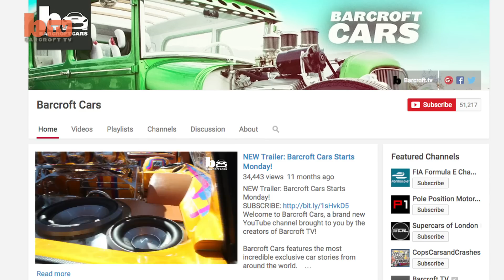Barcroft Stars: Become A Presenter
We're looking for amazing, enthusiastic people to present a slate of exciting new shows.

DEADLINE EXTENDED: 8th November 2015

If you're passionate about presenting incredible real stories, and love meeting awesome, inspiring people, we want to meet you!

Areas we're passionate about are:

- astonishing real life human stories
- amazing animals and the environment
- super cool cars
- unbelievable homes
- inspiring tech and science
- awesome adventure and survival

Send us a link to a video of yourself presenting to camera (60 secs max) explaining who you are and what inspires you.

DEADLINE: 8th November 2015

We'll choose our favourites and invite a group of people to come and film an exclusive screen test with us at the YouTube Spaces in London and New York on November 18th 2015.

You'll get to hang out with our senior US and UK producers and enjoy visiting YouTube's very cool studios.

And we'll be filming the entire process and event to go out on our main YouTube channel, Barcroft TV.

We'll see what our subscribers think and finally choose a number of presenters to become Barcroft STARS...

Official Rules and Terms & Conditions:

1. You must be 18 years or older, and be able to provide evidence of this.
2. You must be able to travel to the YouTube Spaces in London or New York under your own steam for the day on 18th November 2015.
3. Any entries that do not comply with the above rules will be disregarded.
4. YouTube is not a sponsor or partner in this contest and is only being used as a location space for the auditions. All entrants are required to release YouTube from any and all liability related to the auditions.
5. All entries and data will be used for internal reviewing purposes only and not shared with any third parties. All successful applicants who make it to the YouTube Spaces will be filmed, and edited versions of the event may be made public on the Barcroft TV YouTube Channel.
6. Please see YouTube’s Community Guidelines for further details.